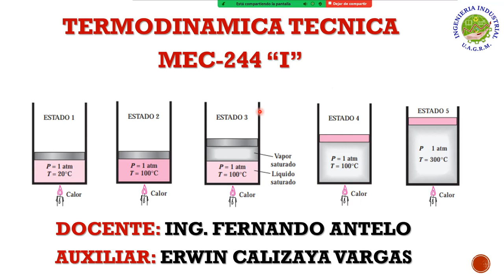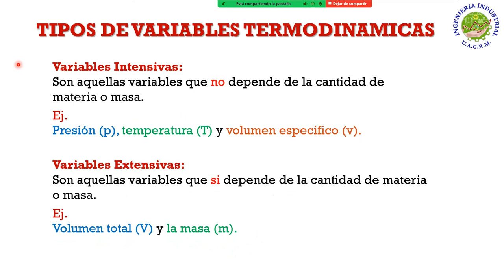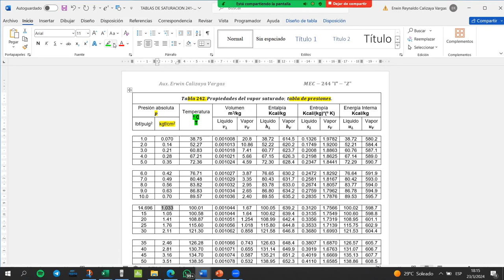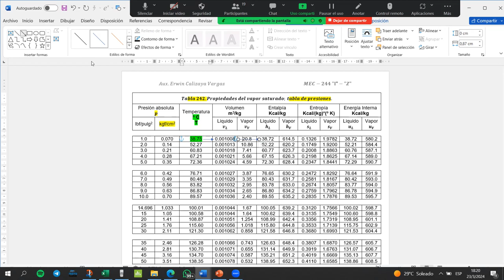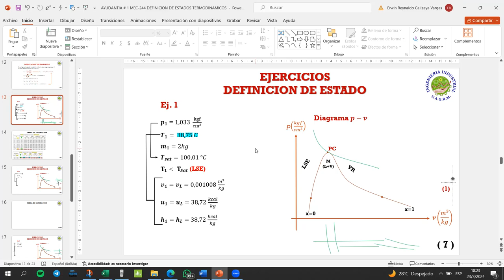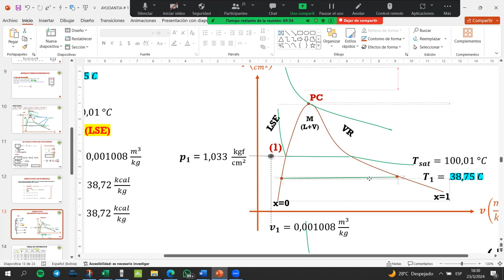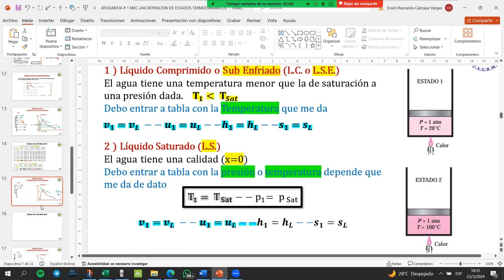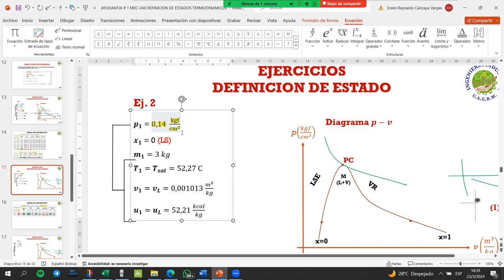AYUDANTIA # 1 DEFINICION DE ESTADO MEC-244 I PARTE 1